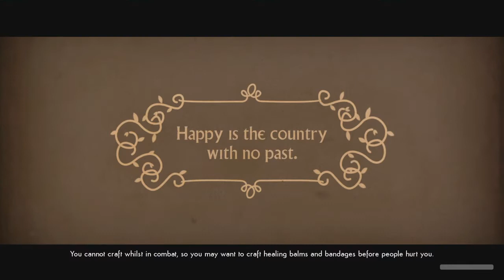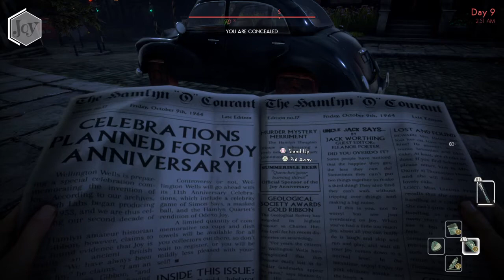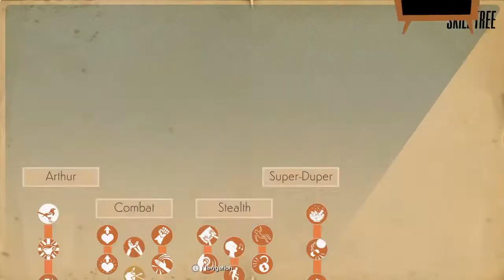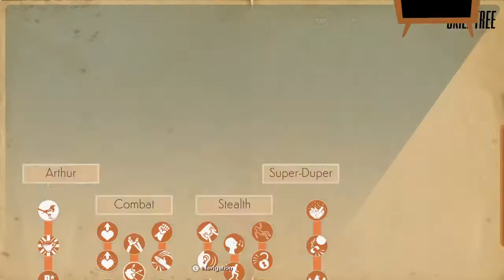Permanent Solution | We Happy Few - Part 19 ( Arthur Hasting ) Walkthrough with Commentary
This factory is clean there is a lot of sign to make sure the employees are not going to die by burning, electrocution, air pressure and etc. this lab is okay to me😁👍 I can't believe that the guy who's creating the Joy Pill is not taking it, he even created the permanent solution.